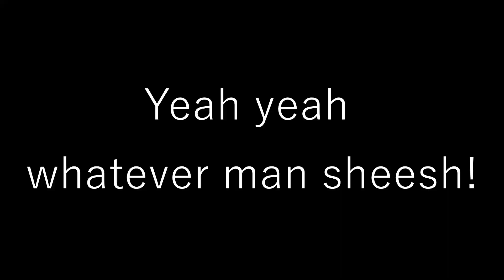Dark Souls 3 Convergence P.1 - The new journey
Aiko returns. She always does.